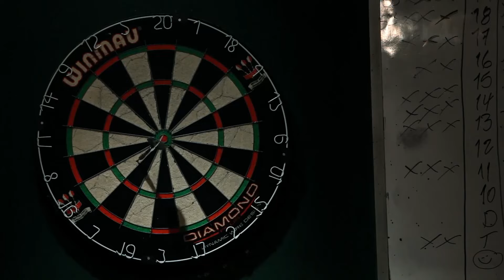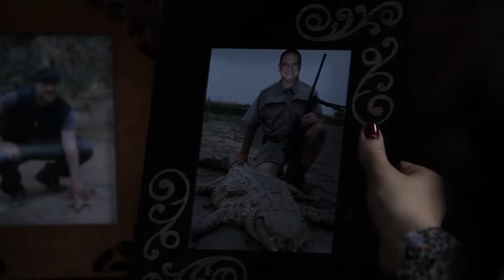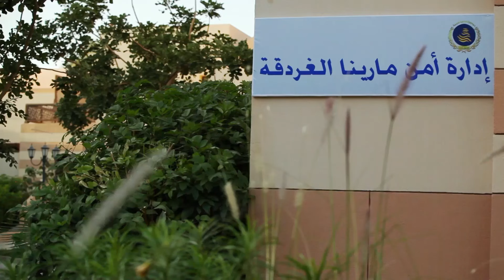فيلم الاكشن المثير للجدل " فيلم اسطورة الابطال " بطولة النجم محمد رمضان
"أسطورة الأبطال" هو فيلم أكشن مثير يجسد رحلة بطولية مليئة بالمغامرات والتحديات. بأداء قوي ومؤثر من محمد رمضان، يقدم الفيلم تجربة سينمائية حماسية تجذب الأنظار.

تدور القصة حول شخصية "علي"، شاب طموح ينتمي إلى عائلة من الأبطال، يسعى لتحقيق حلمه في أن يصبح بطلًا في عالم مليء بالفساد والجريمة. تتصاعد الأحداث عندما يُكتشف مخطط إرهابي يهدد الأمن الوطني، مما يجبر علي على استخدام قدراته القتالية ومهاراته الاستراتيجية لمواجهة هذا التهديد.

تتوالى المشاهد الحماسية من المعارك القتالية المثيرة والمطاردات المشوقة، حيث يخوض علي معارك شرسة ضد الأعداء ويُظهر شجاعته وإصراره على حماية وطنه.

بإخراج متميز ومؤثرات بصرية رائعة، يخلق الفيلم أجواء من التوتر والإثارة المستمرة. تتخلل الأحداث لحظات درامية تعكس التضحيات التي يقدمها الأبطال في سبيل الخير.

بأداء رائع من محمد رمضان، يجسد "علي" شخصية البطل القوي الذي يسعى لتحقيق العدالة. إنه فيلم أكشن مثير ومليء بالمفاجآت يستحق المشاهدة ولا ينبغي على عشاق هذا النوع السينمائي تفويته.